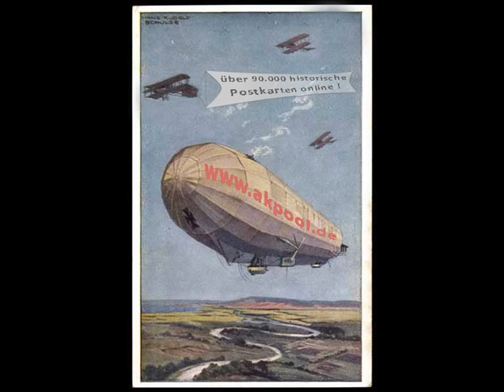Alte Ansichtskarten - Adel - Baden - akpool.de